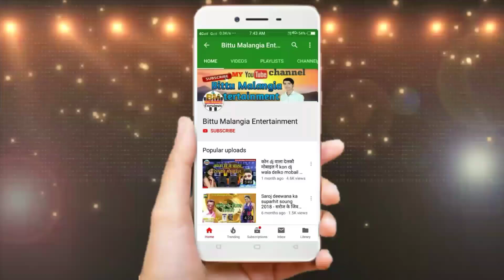जितु बिहारी का सबसे सुपर हिट बोल बम Dj सोंग 2020 - बोल बम बोल न गे कजली - Singer Jitu Bihari Dj Song